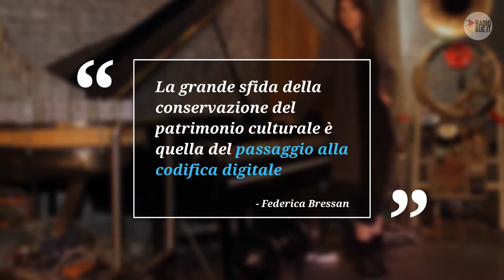Federica Bressan: un Marie Curie in Belgio con il cuore a Padova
Nel cuore di Federica però c’è Padova, luogo in cui ha lavorato dal 2012 al 2016 al Dipartimento di Ingegneria dell’Informazione, con il titolo di assegnista postdoc, come coordinatrice del laboratorio di restauro dei documenti sonori al Centro di Sonologia Computazionale (CSC).

Con una borsa di studio Marie Curie all'attivo, Federica ha deciso di tornare all'Università di Padova.

Leggi l'approfondimento:

Segui RadioBue.it sui social ☆